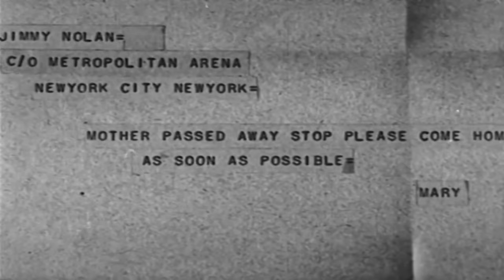They Never Come Back | English Full Movie | Action Crime Drama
The film follows an individual who mysteriously vanishes without a trace, leaving behind unanswered questions and shattered lives. Years later, the unexpected reappearance of someone from the past sets off a chain of events that reveals dark secrets and unsettling truths about what really happened. As the pieces of the puzzle fall into place, those left behind must confront painful memories and the haunting possibility that some things are better left undisturbed. With suspense building at every turn, the film explores the price of closure and the consequences of seeking answers that might be better left unknown.

Starring: Regis Toomey, Dorothy Sebastian, Edward Woods

Directed by: Fred C. Newmeyer